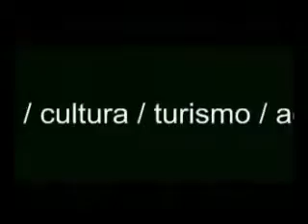Prendete con nosotros 132